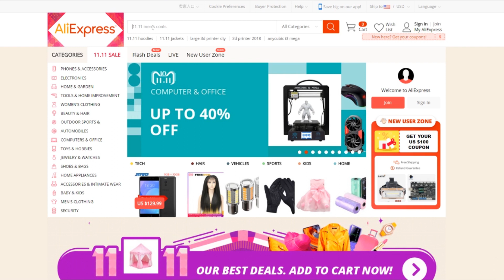ANYCUBIC & AliExpress 11.11Shipping Festival Huge Promotion, Up to 30% off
Hey guys, there's a little secret for you.
The AliExpress Global Shopping Festival(Nov.10th-Nov.11th）is coming and I won't tell you it's the lowest price, ever.
The discount is up to 30%off. Plus, there's the free gift for the 60 early coming lucky winner.
Click the video to get the details.

PS: Get more clear release information, please kindly follow our AliExpress official store: